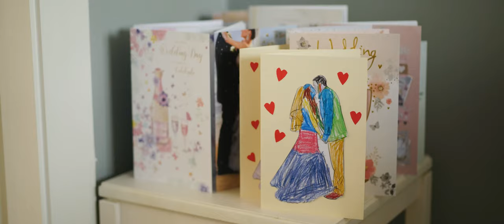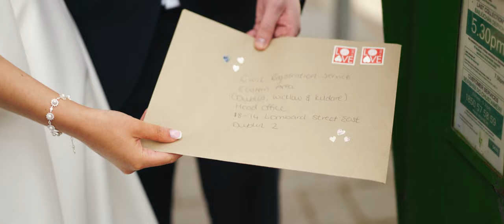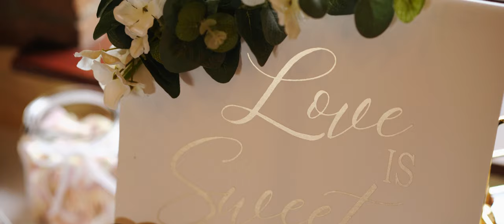Barberstown Castle Wedding Video in Ireland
An incredible wedding video shot at Barberstown Castle in Straffan in Ireland.  Filmed by acclaimed Irish wedding videographer Richard Finlay of Bride and Groom Films.